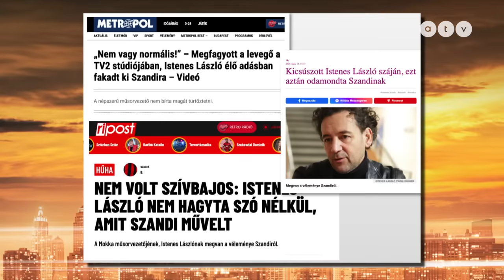Sváby Andris úgy érzi, tudna szexi lenni egy krómozott rúddal a lábai között / BOCHKOR 2024.03.24.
Szandi legújabb videóklipje, - amiben Fővárosi Nagycirkuszban légtornászik - volt a téma Bochkor vasárnapi részében. Az énekesnő épp belekezdett volna légtornász mutatványai kibeszélésébe, amikor Sváby András egy meglepő kijelentést szúrt közbe: „engem amúgy a rúdtáncolás érdekel, egyszer kipróbálnám”. A stúdióban hangos nevetés és taps tört ki!

A vendégek: Szandi, Risztov Évi, Csonka András és Sváby András.

Bochkor vadonatúj, 2023-as/2024-es évada miden vasárnap este 20:25-től látható ATV-n!